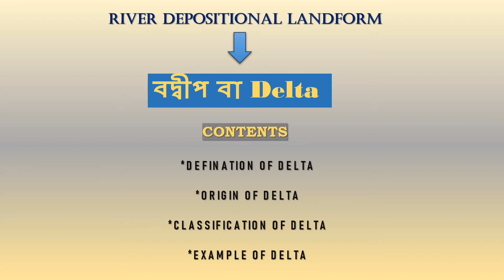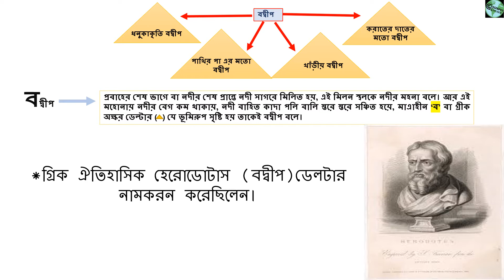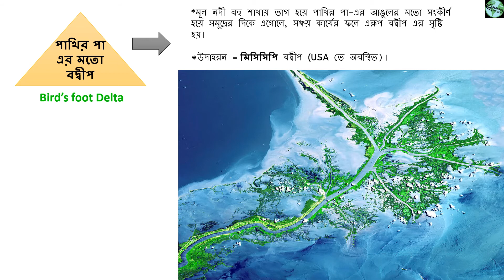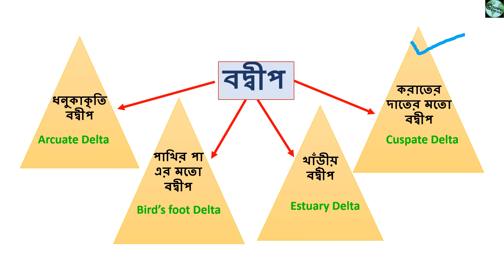CHAPTER 1: DELTA || RIVER DEPOSITIONAL LANDFORMS || বদ্বীপ || নদীর সঞ্চয় কার্যের ফলে গঠিত ভূমিরুপ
THIS VIDEO IS FULLY BASED ON .DELTA. RIVER DEPOSITIONAL LANDFORMS (Bengali) . IT HEPLS TO CLEAR ALL CONCEPTS ABOUT THIS TOPIC.